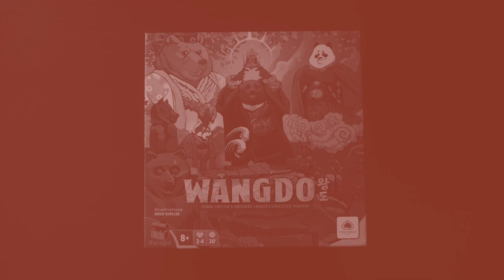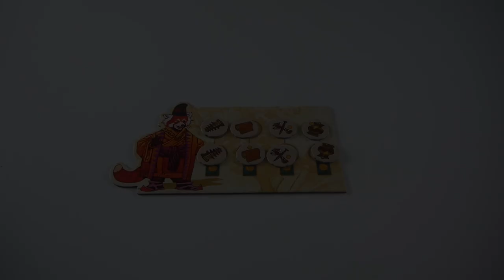Wangdo - Présentation du jeu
Wangdo est un jeu de placement et de collection. Les ours de différents clans parcourent le monde, et construisent des statues sacrées en échange de connaissances.

Informations sur le jeu :
●  30 minutes

Informations générales :
● Les icones ont été faites par iconicbestiary (couronne), Freepik (école) et téléchargées